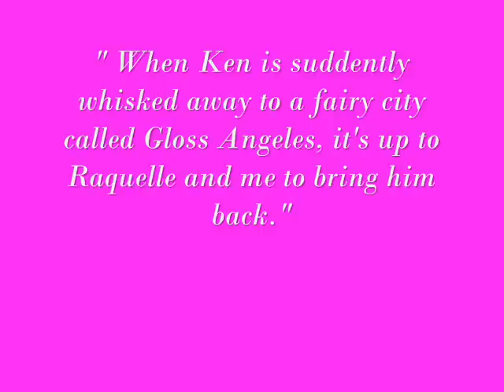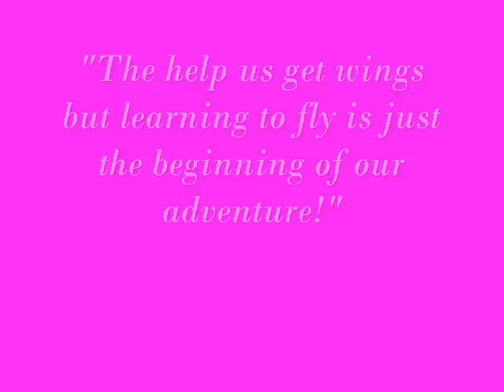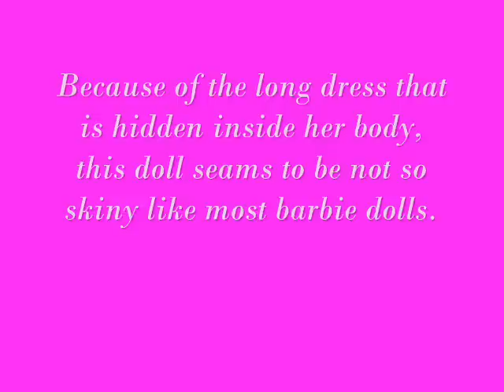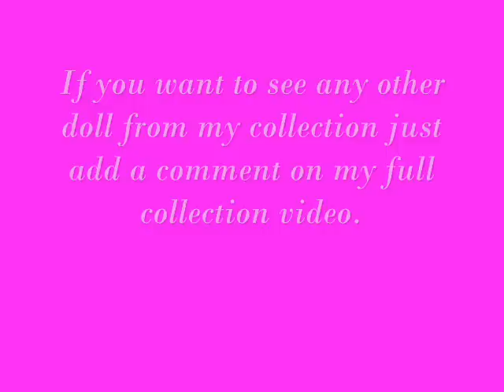barbie fairy secret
Due to a hack all my videos were deleted and I'm now reuploading all of them.